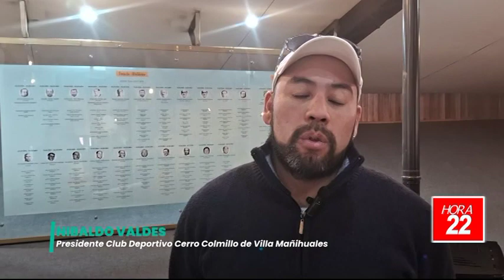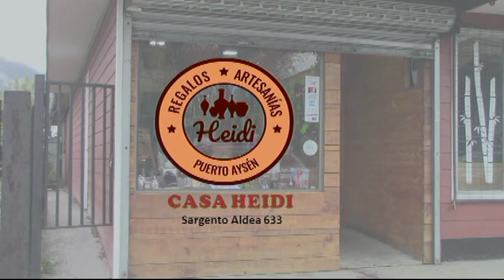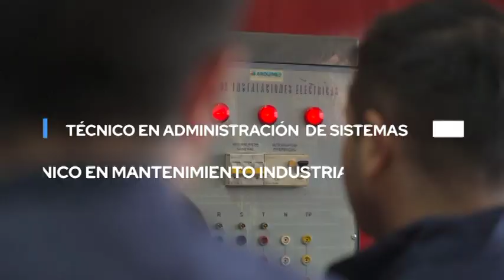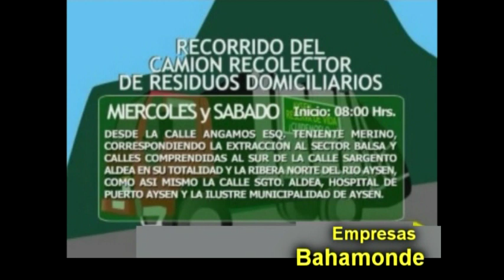INFORMATIVO MARTES 02 DE ABRIL 2024